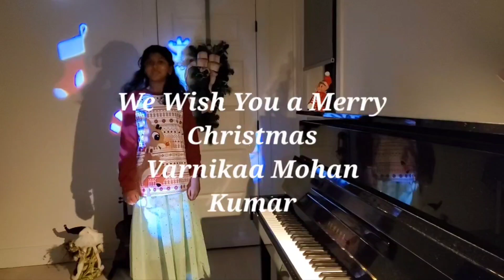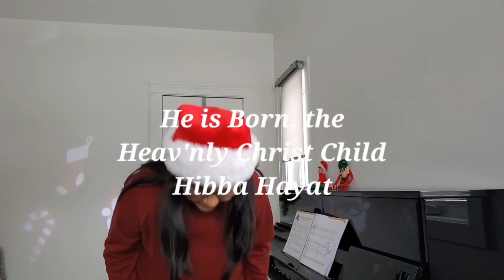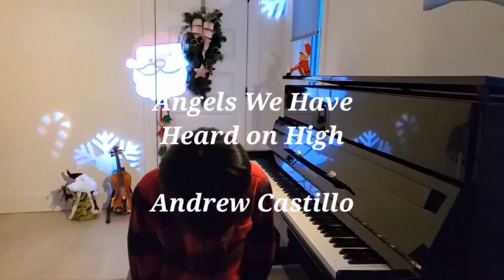YURA MUSIC | Christmas Concert 2022